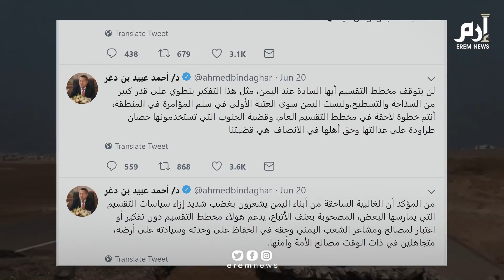هل تسعى الإمارات إلى تقسيم اليمن؟‎